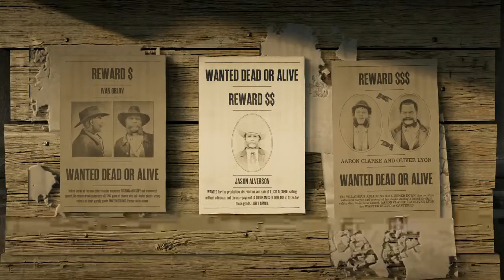Hunt of Jason Alverson Red Dead Redemption 2 online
Bounty hunting Jason Alverson in Saint Denis cemetary RDR2 online gameplay no commentary